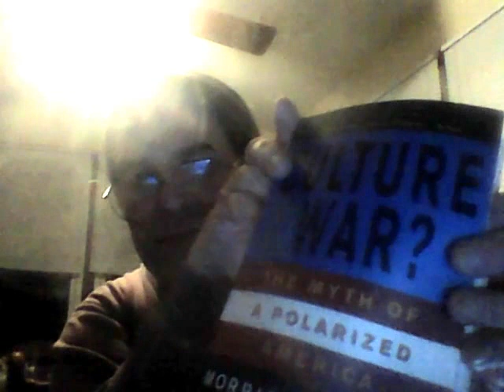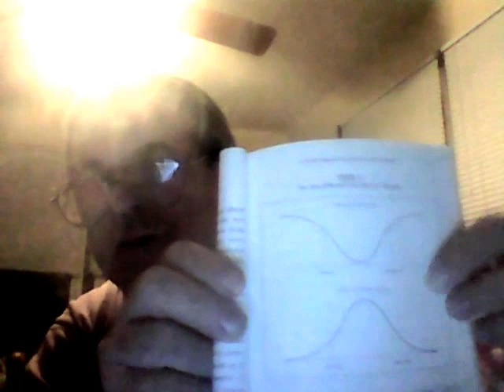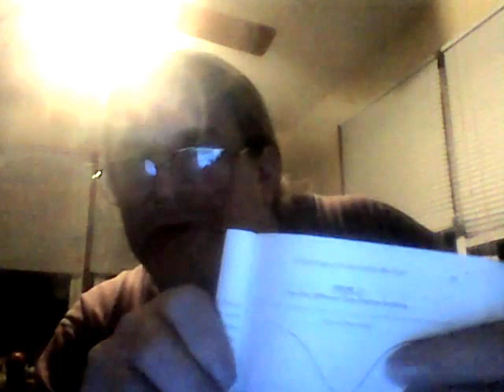Culture War? Or Coming Consensus? Or is the Consensus Going to War?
I mention two old books that were key to my ideas when starting in the early 2000s: "Culture War?: The Myth of a Polarized America" by Morris P. Fiorina and "The Revolt of the Elites and The Betrayal of Democracy" by Christopher Lasch. I deal with some of the ramifications of these two books and how they have in some ways, and most ways with the latter, have remained valid today.

The idea is that a consensus in the center, as opposed to the left or right, would rise up in reaction to the alienation enforced on the masses by the Elites, who have decided that the average people are not their equals, nor should they be regarded.

I will examine the populism and communitarianism that Lasch recommended to mend the breech caused by the Elites abandoning the masses in favor of giving themselves power without accountability. Here, I have set the stage for future ideas.